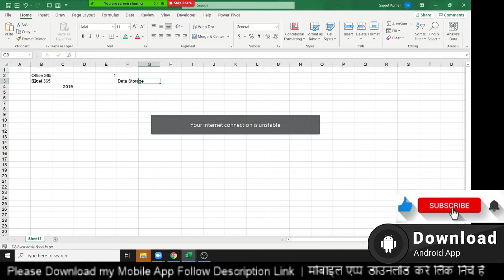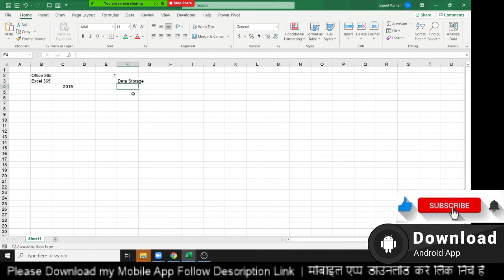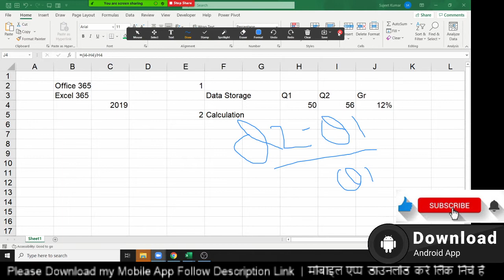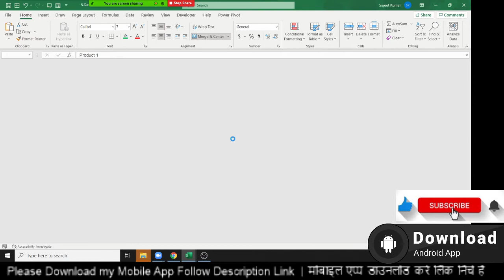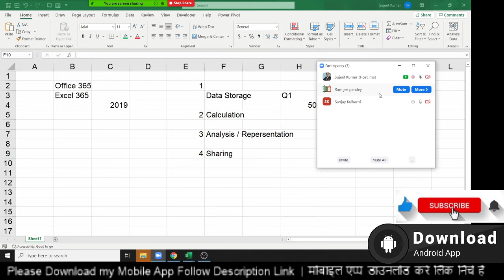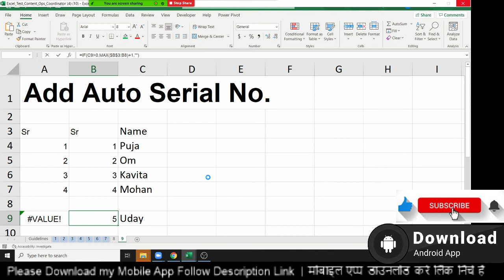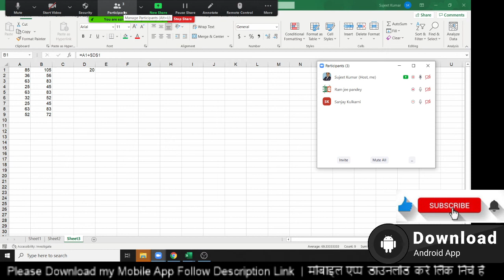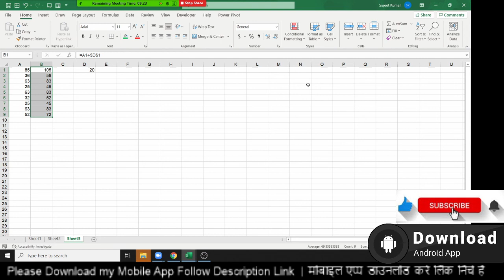Ms Excel Tutorial Part -1